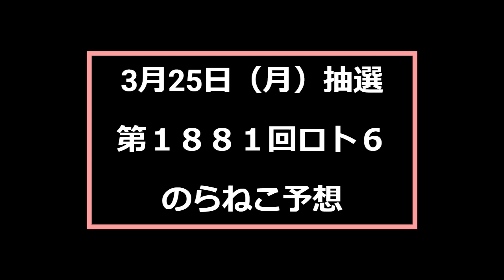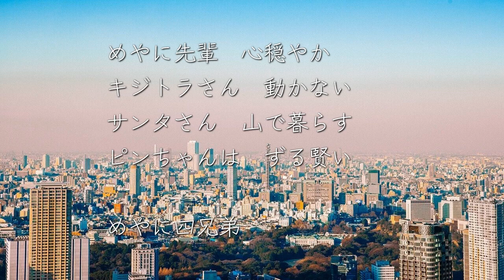3月25日ロト6予想